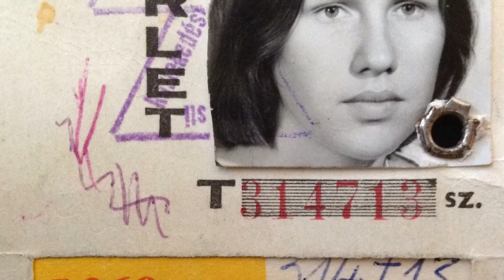Szalontai Éva (2. rész) 1080p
Kollégium, Iparművészeti Főiskola, diploma, esküvő